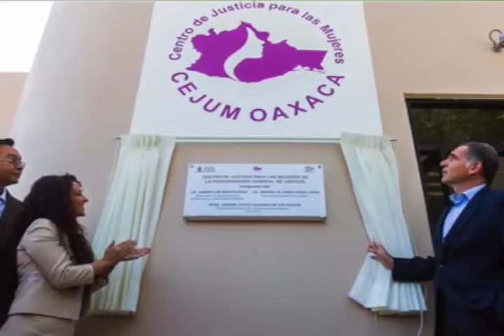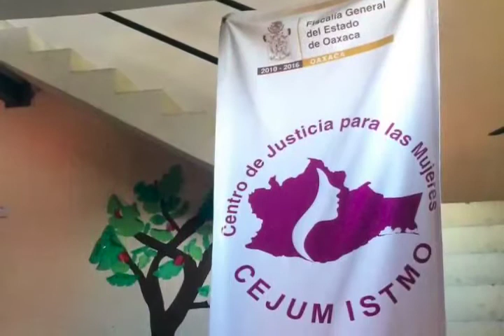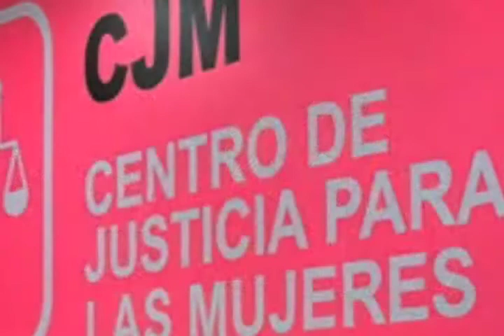Columna GES mujer ¨Rosario Castellanos¨ 07- Septiembre -18